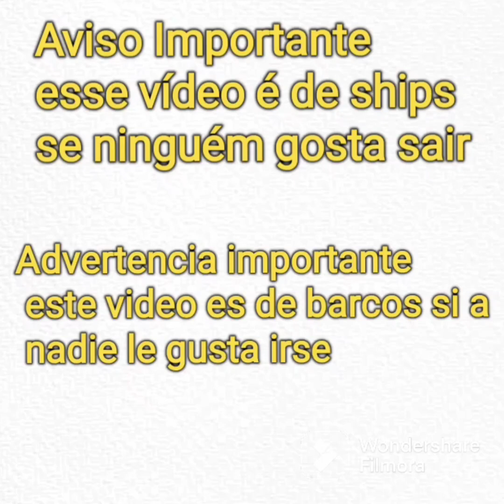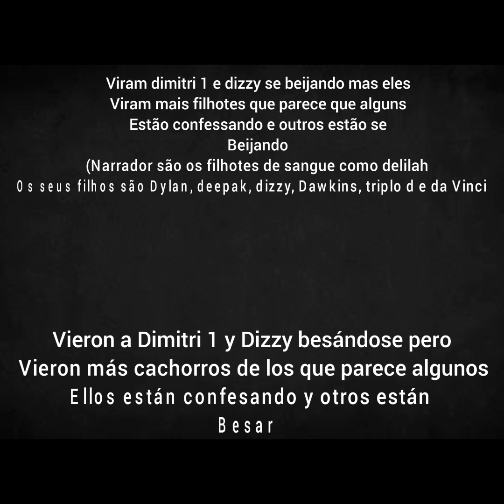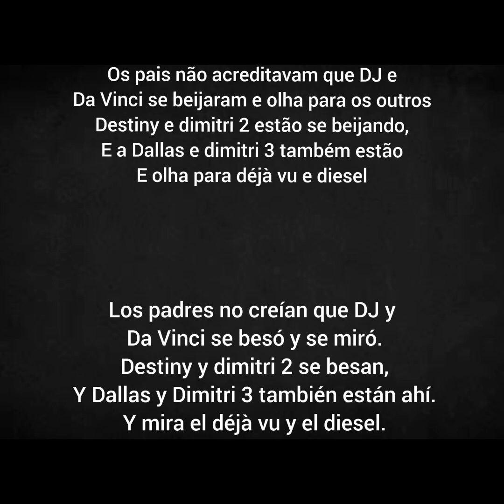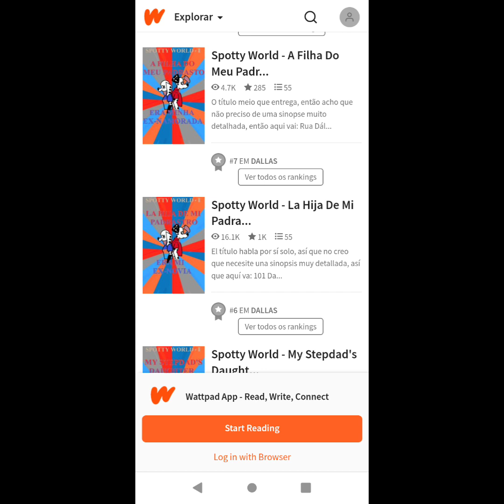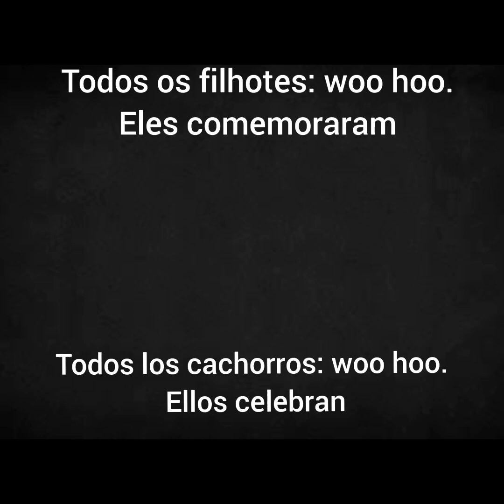Dimitri 1 x Dizzy story love calle dálmatas 101 ep 5 feliz natal/ navidad feliz ano novo/ Año Nuevo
Meu nome no roblox É vitor_auti84 se vocês quiserem mandar amizade ou mensagem

Se você quiser ir no aliança é Vitor#1819

Discord se quiserem falar comigo ou conversa está o meu nome
VITOR _AUGUSTO AUTISTA #6926